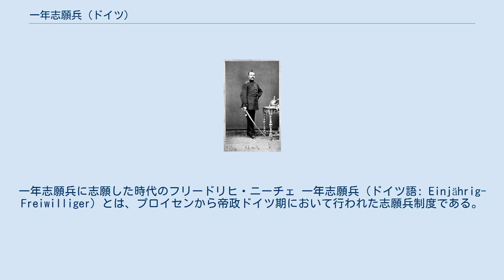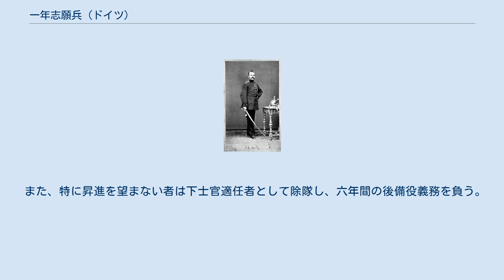一年志願兵 (ドイツ)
一年志願兵に志願した時代のフリードリヒ・ニーチェ 一年志願兵（ドイツ語: Einjährig-Freiwilliger）とは、プロイセンから帝政ドイツ期において行われた志願兵制度である。
通常の徴兵制度と異なり、志願兵本人が入営にかかる食費・装具・被服などを自弁する事に大きな特徴があり、その見返りとして通常の兵役を短縮することができた。
また、入営期間満了者には予備役将校への昇進の道が開かれた。
 一年志願兵制度は1817年にプロイセンではじまり、ドイツ帝国にそのまま引き継がれた。
また、普仏戦争後に同様の制度がバイエルン王国、フランス、ロシア、オーストリア＝ハンガリーにてプロイセンに倣って導入された。
後にドイツ軍制を規範とする明治期の日本にも同様の制度が持ち込まれることになる。
これらのうちオーストリアにおいては、2015年現在も一年志願制制度が残されている。
 プロイセンにおける一年志願兵制度は25歳までの男性男子が対象とされた。
もっとも、対象者はアビトゥーア資格を得た高等教育を受けた者である場合が多く 当時プロイセンで行われた満期三年の徴兵期間を回避する手段として多く利用された。
また、志願者は入営地や部門を選択する自由が与えられたが、入営中において自身にかかる費用を全額自弁する必要がある。
また、単に兵役期間を短縮するという意味の他に、当時の富裕層に将校の資格を得る機会を与える魅力的な制度として捉えられていた。
また、当時のドイツでは将校になる資格を有していること自体が一種の社会ステータスを表しており、一年志願兵出身ということのみを取っても学識や家柄を保証する一種の資格として広く認知されていた。
 兵役期間が満了が近づいた一年志願兵のうち、昇進を志願する者は本人の適性を検査された上で伍長に昇進する。
その後、一年の兵役期間が終了するまで特別なカリキュラムを組まれ教育を受ける。
その後、昇進の資格を持った者として郷土予備軍に編入されて除隊し次の昇進の機会を待つ事になる。
 また、特に昇進を望まない者は下士官適任者として除隊し、六年間の後備役義務を負う。